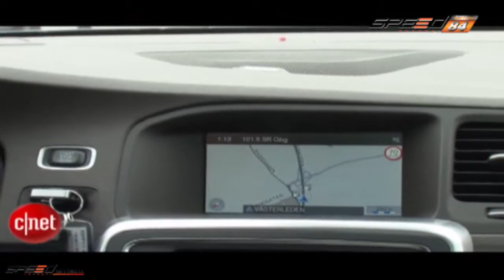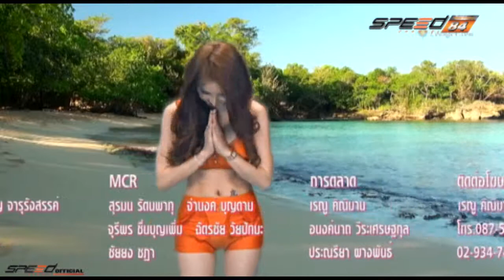BikiniNews 14 ก.ค. 57 ข่าวกฏหมายการขับรถในอเมริกา / ข่าว Volkswagen รณรงค์ห้ามใช้สมาร์ทโฟนขณะขับรถ